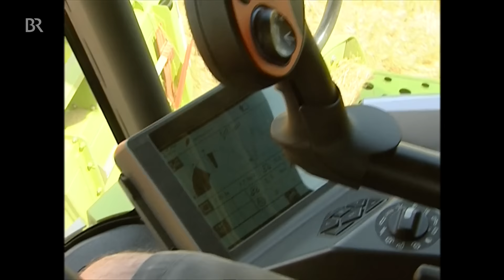Mähdrescher: So funktioniert die Landmaschine | Getreideernte | Landtechnik | Unser Land | BR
Wie funktioniert ein Mähdrescher? Dass die Landmaschine zum Dreschen von Getreide benutzt wird, weiß jeder. Aber wie die Körner bei der Getreideernte im Mähdrescher aus den Ähren gedroschen werden, weiß kaum jemand. Früher war das Mähen des Getreides mühsame Handarbeit. Heute erledigen moderne Landmaschinen alle Arbeitsschritte automatisch, zum Beispiel der Mähdrescher Claas Lexion 540 C mit einem sechs Meter breiten Schneidwerk. Der Messerbalken schneidet die Getreidehalme ab, die dann auf den Schneidwerkstisch fallen, mit der Haspel Richtung Einzugsschnecke bewegt werden. Das Herzstück des Dreschwerkes ist die Dreschtrommel mit den Schlagleisten und der Dreschkorb. Dort werden die Körner aus den Ähren gerieben und danach wird das Stroh mit den Restkörnern von der Wendetrommel auf die Hordenschüttler geworfen. Ohne die ausgereifte Landtechnik, die in modernen Mähdreschern steckt, wäre die Getreideernte, zum Beispiel die Weizenernte, auf den Bauernhöfen heutzutage unvorstellbar. Vor 100 Jahren waren über 200 Arbeitsstunden nötig, um ein Hektar Getreide zu ernten. Ein Mähdrescher der jüngsten Generation benötigt dafür gerade mal 1 Stunde und hat eine Kabine mit Klimaanlage. Er zeigt auch den Feuchtigkeitsgehalt beim Getreide Früher benutzen die Landwirte Mähbinder, Dreschflegel, Dreschmaschinen. Eine Landtechnik Doku von 2006.